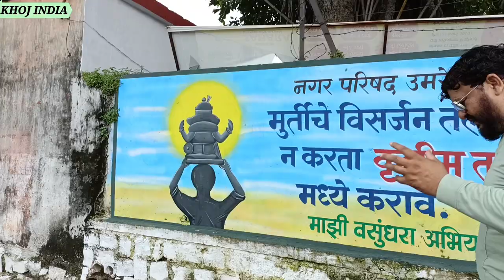उमरेड का किला ! किसने बनवाया ? Ruined fort ! UMRED FORT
Umred fort
in 1783 constructed by Mudhoji bhonsle